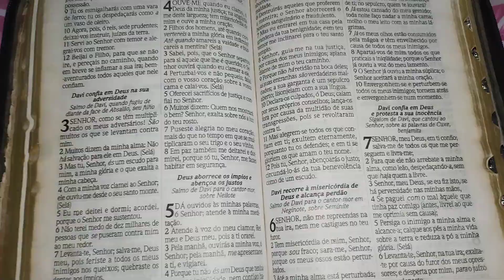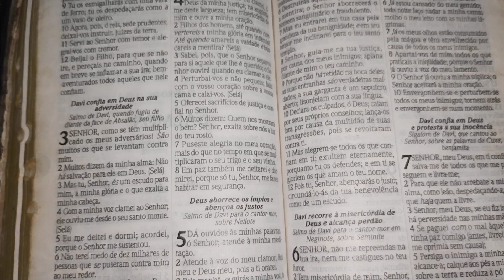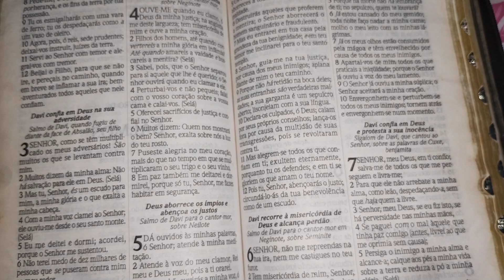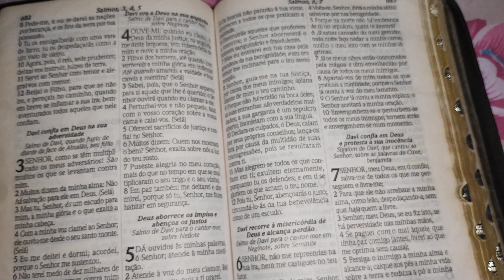ORAÇÃO PARA TER NOITES DE SONO ABENÇOADOS